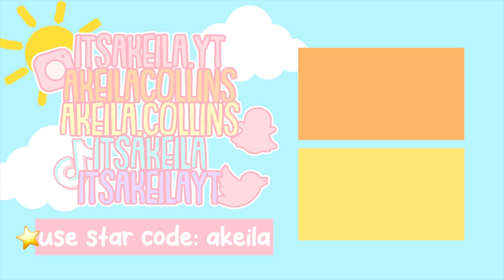FAMILY ROAD TRIP to the COUNTRYSIDE! *STAYING ON GRANDMAS FARM* Roblox Bloxburg Roleplay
💖🌈hii akeilanators
🐮🚘today's bloxburg roleplay we are on a family road trip to the countryside where the kids mean grandma lives!

☁️instagrams
 itsakeila.yt

akeila.collins